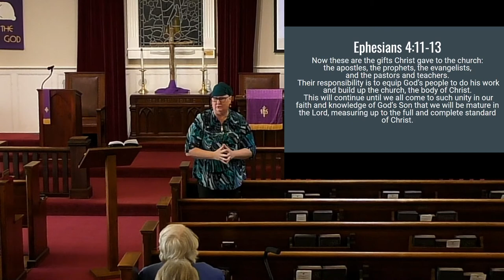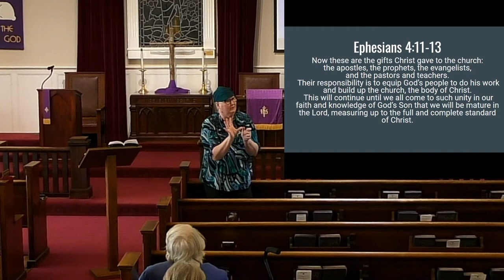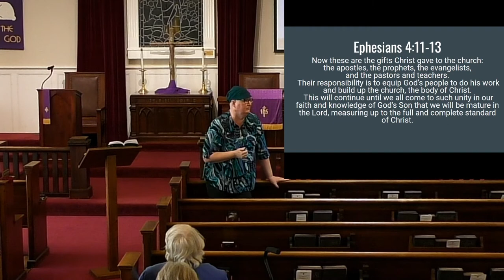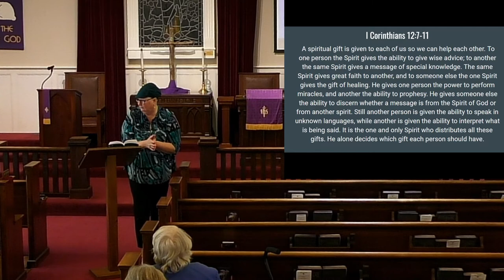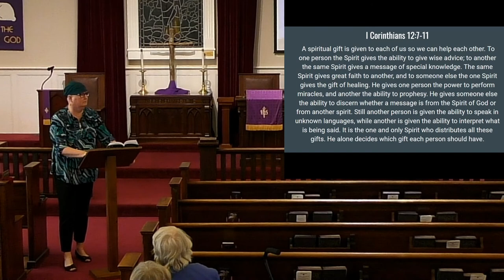Ephesians Lesson 8 Lecture - March 30, 2022